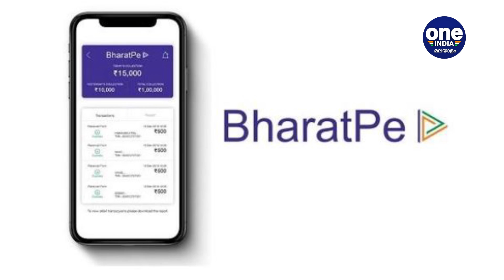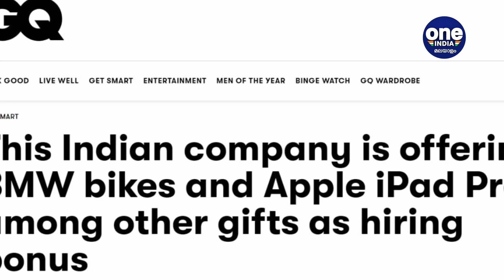Dubaiല്‍ T20 World Cup കാണാനുള്ള അവസരവും | Oneindia Malayalam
Bharatpe offers BMW bike to employees
BMW ബൈക്ക് ഇഷ്ടപ്പെട്ടില്ല എങ്കില്‍ ജാവ പെരാക്ക്, കെടിഎം 390 ഡ്യൂക്ക്, കെടിഎം ആര്‍സി 390, റോയല്‍ എന്‍ഫീല്‍ഡ് ഹിമാലയന്‍ എന്നിവയിലൊന്ന് തിരഞ്ഞെടുക്കാം.